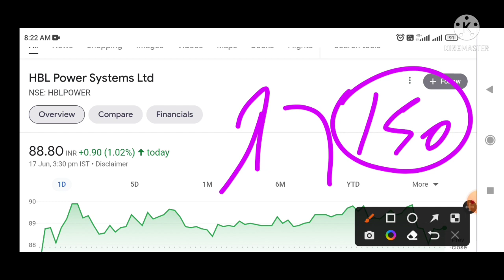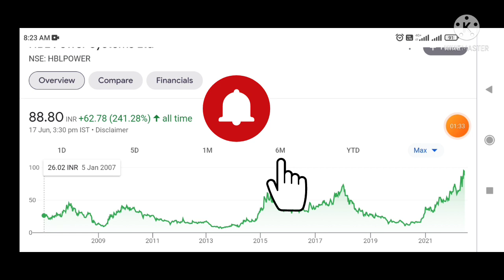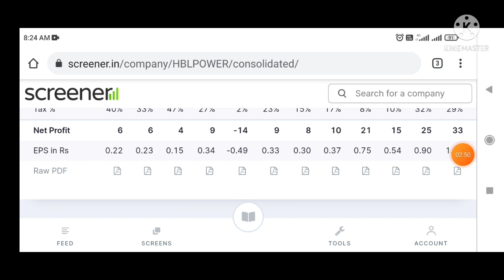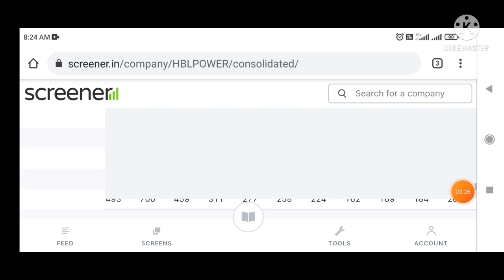HBL POWER SHARE LATEST NEWS | HBL POWER SHARE LATEST NEWS TODAY| BREAKOUT STOCKS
Penny Stocks